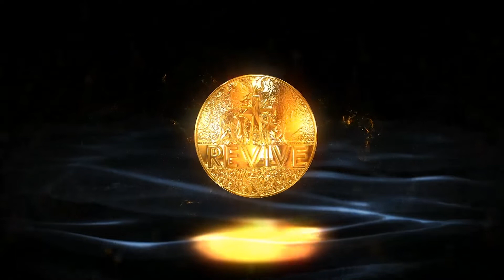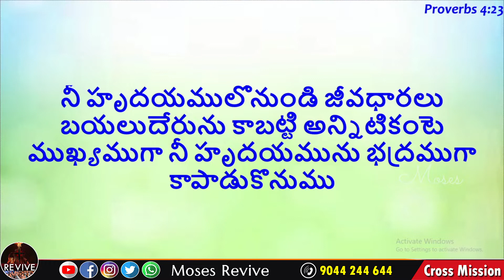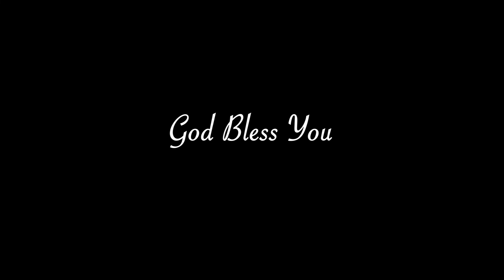హృదయాన్ని ఎందుకు కాపాడుకోవాలి? | Pas.Moses | Revive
Watch this latest Song "Nee Chelimi" Lyrics,tune & voice - Pas.Moses, Music - J K Christopher